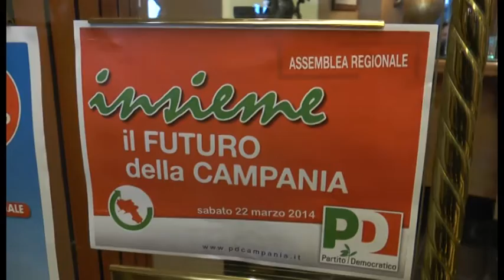Campania - Congresso regionale PD - Parla il segretario Tartaglione -2- (22.03.14)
- Campania - Congresso regionale PD - Parla il segretario Tartaglione (22.03.14)